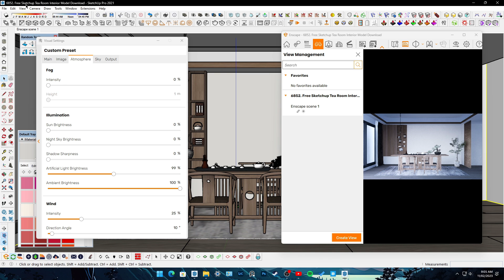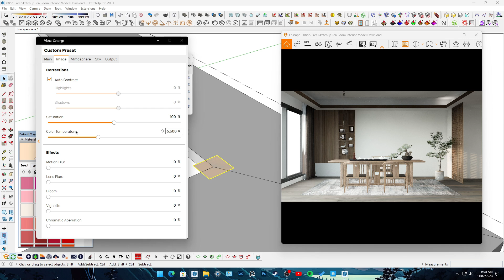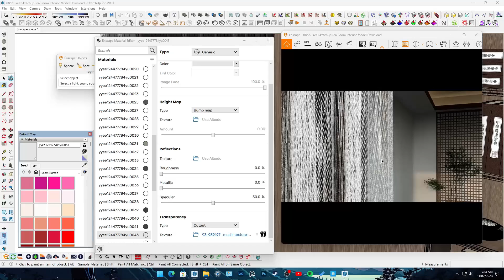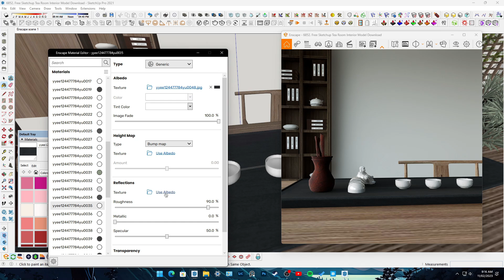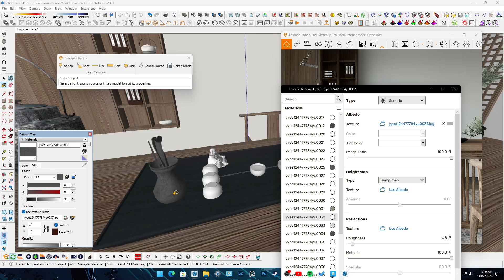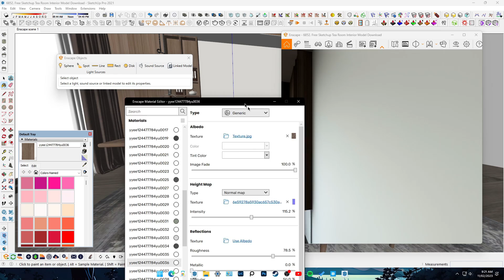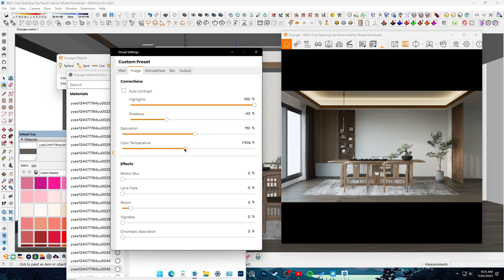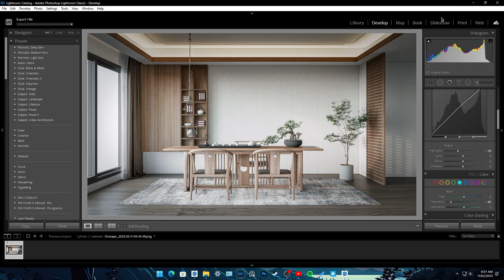Enscape for Sketchup - JAPANESE INTERIOR RENDER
Created using SketchUp 3D and render using Enscape

Rendering using Enscape 3.4

Plugin used :
Enscape 3.4

Render rig :
Ryzen 5 3600
16 GB Ram